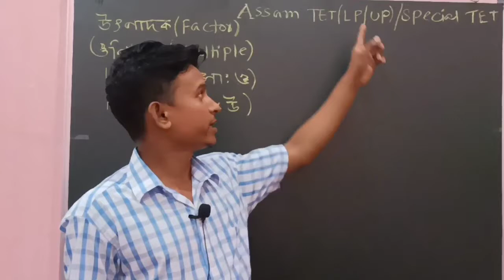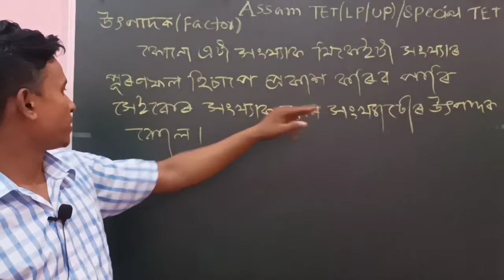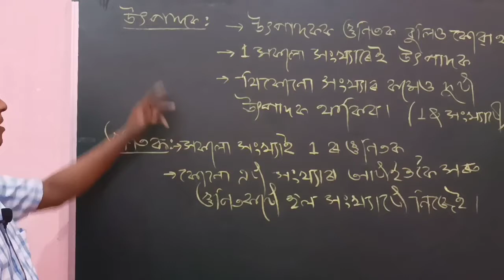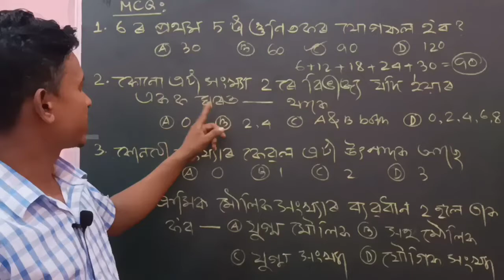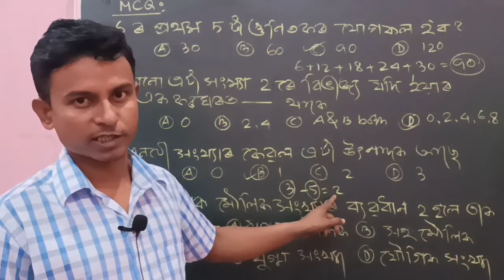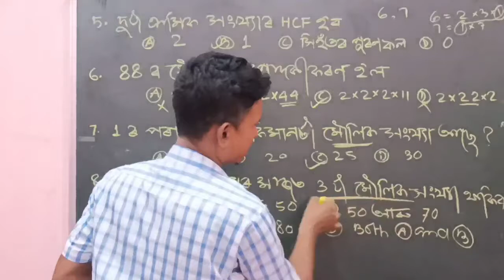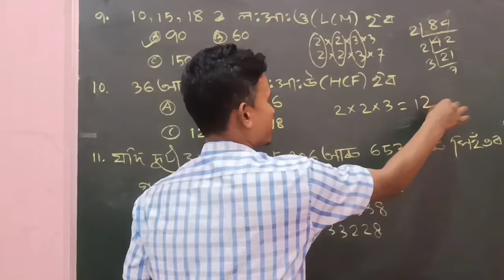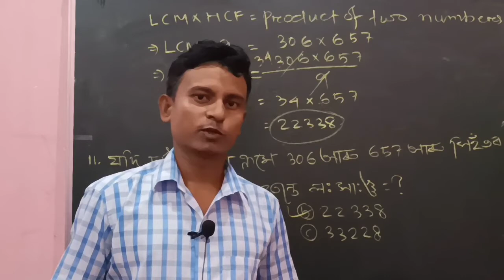AssamTET: LP/UP/ SPECIALTET// MATHEMATICS: FACTORS/MULTIPLES/LCM/HCF